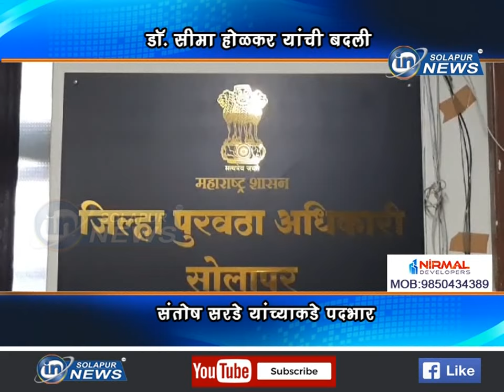डॉ. सीमा होळकर यांची बदली... संतोष सरडे यांच्याकडे पदभार... | JILHA PURAVATHA ADHIKARI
डॉ. सीमा होळकर यांची बदली... संतोष सरडे यांच्याकडे पदभार...